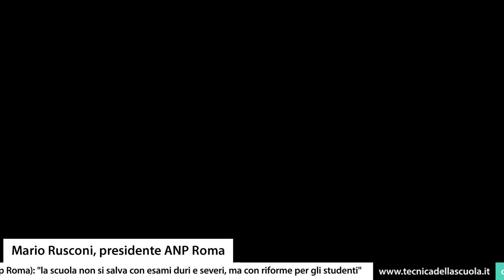Maturità 2023, Rusconi (Anp Roma): "la scuola non si salva con esami duri e severi"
scuola studenti tecnicadellascuola Si avvia oggi il secondo giorno degli esami di Stato 2023. Dopo la prima prova di italiano, che ha visto non poche polemiche sui social e tra gli intellettuali, adesso è il turno della seconda prova, differente in base all'indirizzo della scuola. Ma come stanno reagendo gli studenti? Ne abbiamo parlato con il professore Mario Rusconi, presidente Anp Roma che ha sottolineato come molti ragazzi hanno sollevato la questione della differenza di esami dei due anni precedenti e ha dichiarato: "È giusto che gli esami di maturità abbiano una loro 'sacralità' come dice Dacia Maraini, però attenzione a non pensare che la scuola si salva semplicemente con esami di maturità duri e severi. La scuola si salva nel momento in cui si ha una lungimiranza sulle riforme". Al video l'intervista integrale.

e sui nostri canali social